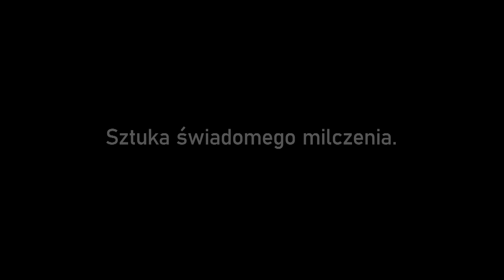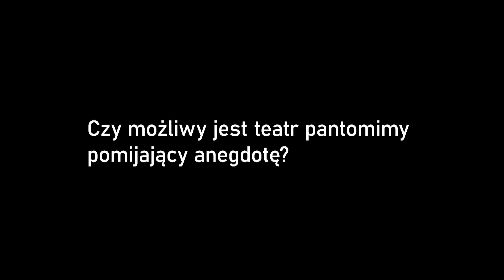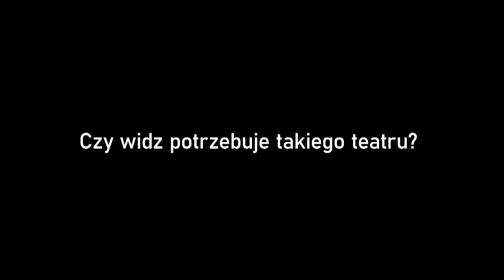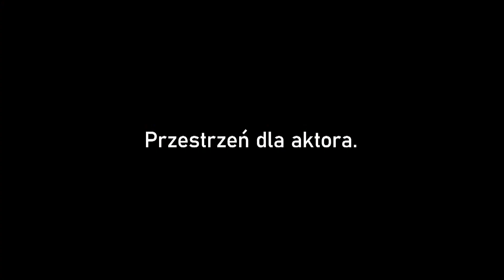"Spotkania Online" Leszek Mądzik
Cykl rozmów, które prowadzimy z artystami i twórcami sztuki teatru pantomimy, mimu, teatru wizualnego, fizycznego w Polsce i na świecie.. Nagrania powstają zazwyczaj podczas naszych podróży lub organizowanych przez Centrum Pantomimy wydarzeń.
Każde ze spotkań w innych niż polski język posiada tłumaczenie w postaci napisów (wybierane pod ikoną CC)